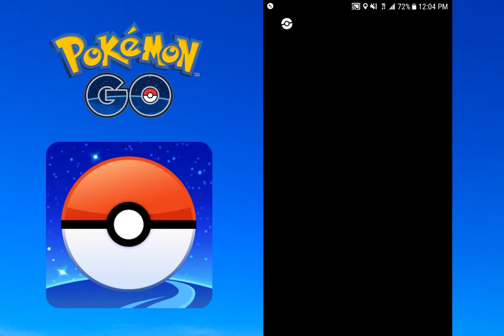Pokémon GO - Mewtwo EX Raid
Pokémon GO Walkthrough - Mewtwo EX Raid. In order to do an EX Raid, you must be invited first. Be invited by finishing raids at gyms.

Raid Battle Starts: 2:33

Pokémon GO is an augmented reality game for iOS and Android devices. It was released on July 6, 2016. It has been called one of the most successful mobile games ever. It was developed and published by Niantic inc. with approval and money from The Pokémon Company International, Gamefreak, and Nintendo. There will always be time stamps in the descriptions of the videos if you want to only watch a certain part.